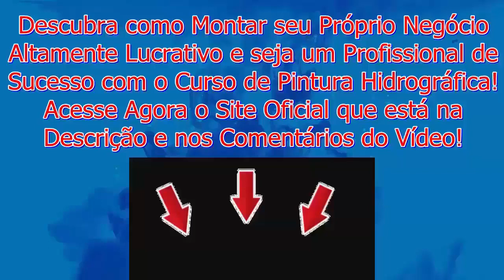Pintura Hidrográfica em Roda Estilo Dólar e Abra seu Próprio Negócio